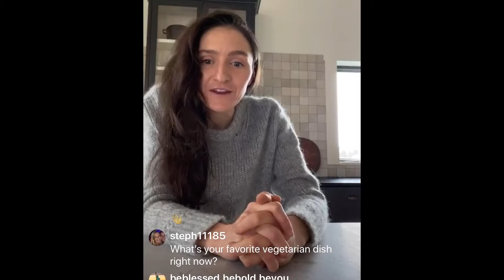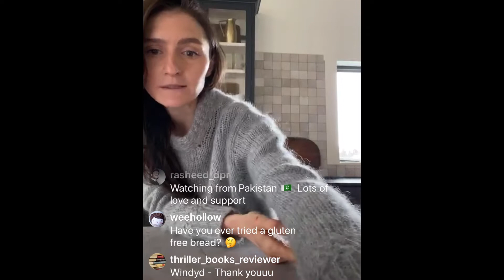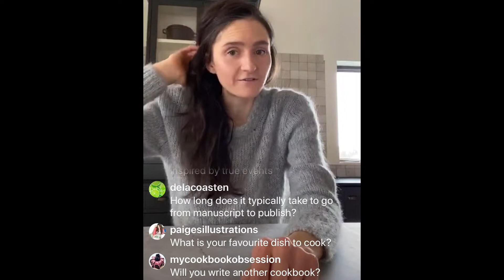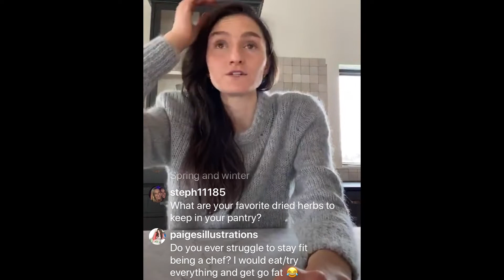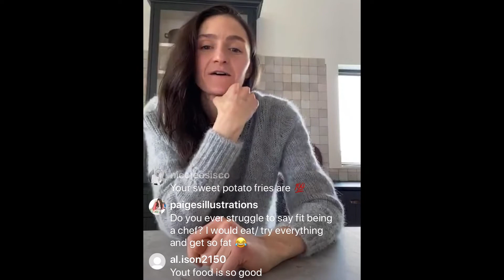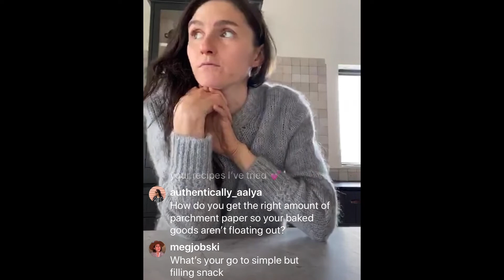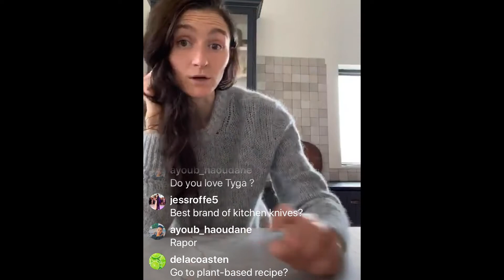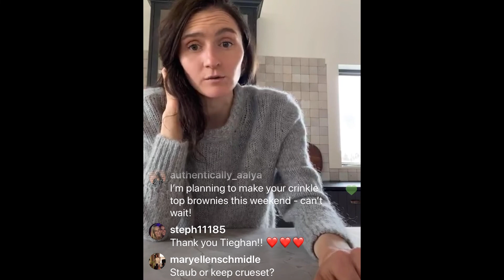Random House’s Random Pantry: Tieghan Gerard answers your home cooking questions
Tieghan Gerard, bestselling author of HALF BAKED HARVEST COOKBOOK and HALF BAKED HARVEST SUPER SIMPLE, answers questions from home cooks. Learn kitchen tips and tricks and how to make delicious and satisfying meals with Random House’s Random Pantry series.

Check out upcoming Random Pantry videos and other virtual events by signing up for our e-newsletter